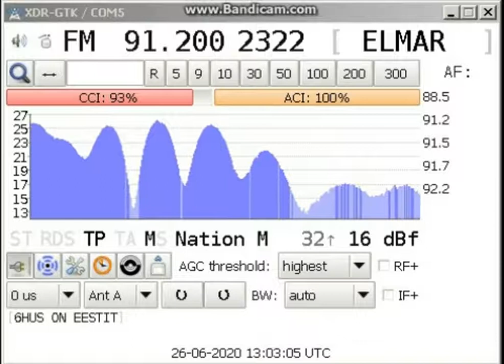[Es] 91.2 EST Raadio Elmar, Valgjärve. 26.06.2020, 2010 km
91.2 EST Raadio Elmar, Valgjärve. 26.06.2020, 2010 km